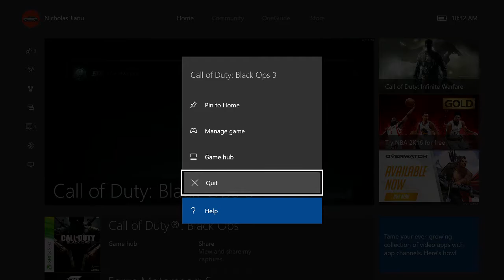Supply Drop Opening Video!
The new intro will not be in this due to some problems. Anyways I hope you guys enjoy the video.